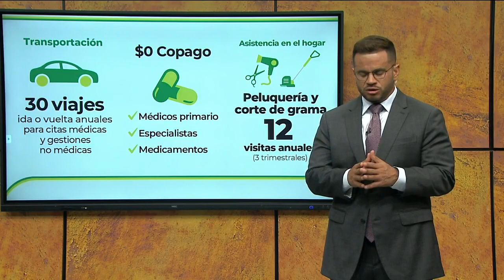16 millones perdidos en el museo de la música de Puerto Rico | Cuarto Poder | WapaTV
Jay Fonseca investigó sobre la actualidad del estado del museo de la música en Puerto Rico, que costó alrededor de 16 millones de dólares, una cantidad que no se han visto reflejada porque en estos momentos se encuentra en estado de abandono. Actualmente, este museo es responsabilidad del alcalde de Guaynabo, quien recibió esta obra a medias y deberá tomar una decisión que traiga una buena solución. Conoce la investigación completa en el video.

WapaTV

16 millones perdidos en el museo de la música de Puerto Rico | Cuarto Poder | WapaTV